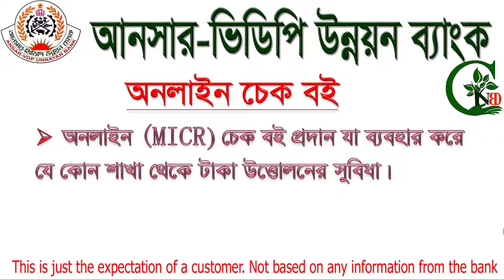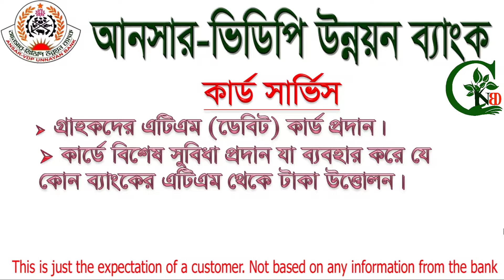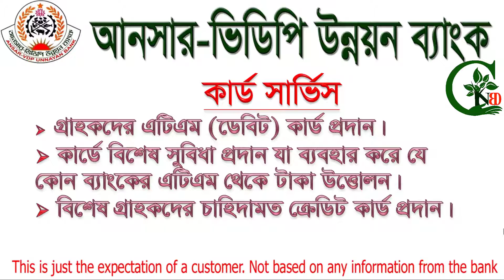আনসার-ভিডিপি উন্নয়ন ব্যাংক বাণিজ্যিক ব্যাংক হিসেব আত্মপ্রকাশে যে সেবা নিয়ে আসার অপেক্ষায় গ্রাহকগণ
অনলাইন হিসাব নম্বর:-
সকল গ্রাহকদের জন্য অনালাইন হিসাব নম্বর এবং সব শাখায় অনলাইন সেবা।
যে কোন শাখা হতে অনলাইনে লেনদেন এর সুবিধা।
দেশের যে কোন অনলাইন ব্যাংক থেকে ইঊঋঞঘ এর মাধ্যমে লেনদেন এর সুবিধা।
অনলাইনে অটোমেটিক শেয়ারের লভ্যাংশ প্রদান।
চলতি হিসাব হিসাব,
সঞ্চয়ী হিসাব, বেতন-ভাতা হিসাব এবং স্টুডেন্ট একাউন্ট সুবিধা।

অনলাইন ঋণ_
অনলাইনে গ্রাহকের নিজ হিসাবে ঋণের অর্থ প্রদান
 যে কোন শাখায় অনলাইনে ঋণের কিস্তি জমা প্রদান।
 গ্রাহকের হিসাব নম্বর হতে ঋণের কিস্তি অটো ডেবিট।

অনলাইন চেক বই_
অনলাইন (MICR) চেক বই প্রদান যা ব্যবহার করে যে কোন শাখা থেকে টাকা উত্তোলনের সুবিধা।

অনলাইনে বেতন-ভাতা প্রদান
আনসার বাহিনীর সকল কর্মকর্তা-কর্মচারী, সাধারণ আনসার, ভিডিপি ও টিডিপির সকল সদস্য-সদস্যাদের অনলাইনে বেতন ভাতাদি প্রদান।

এটিএম সার্ভিস
 নিজস্ব এটিএম সার্ভিসের মাধ্যমে ২৪ ঘন্টা টাকা উত্তোলনের সুবিধা প্রধান।

কার্ড সার্ভিস
গ্রাহকদের এটিএম (ডেবিট) কার্ড প্রদান।
 কার্ডে বিশেষ সুবিধা প্রদান যা ব্যবহার করে যে কোন ব্যাংকের এটিএম থেকে টাকা উত্তোলন।
 বিশেষ গ্রাহকদের চাহিদামত ক্রেডিট কার্ড প্রদান।

মোবাইল/এপস ব্যাংকিং
 মোবাইল ব্যাংকিং সুবিধা বা মোবাইল এপস ব্যবহার করে ই-ব্যাংকিং এর মাধ্যমে লেনদেন, মোবাইল রিচার্জ ও বিল পরিশোধের সুবিধা।

এছাড়াও গ্রাহক চাহিদার উপর ভিত্তি করে অন্যান্য সুবিধা।
হউক গ্রাহক বান্ধব একটি বাণিজ্যিক ব্যাংক এই প্রত্যাশায়

সতর্কতা:-
এটি শুধুমাত্র একজন গ্রাহকের প্রত্যাশার উপর নির্ভর করে তৈরী করা
ব্যাংক কর্তৃপক্ষ থেকে প্রাপ্ত কোন তথ্য নয়।

এক নজরে আনসার-ভিডিপি উন্নয়ন ব্যাংক:-
বাংলাদেশ আনসার ও গ্রাম প্রতিরক্ষা বাহিনী দেশের সর্ববৃহৎ সুশৃঙ্খল ও সুসংগঠিত বাহিনী, এ বাহিনীর সদস্য সংখ্যা প্রায় ৬১ লক্ষ, যার প্রায় অর্ধেকই নারী। সুশৃঙ্খল ও সুসংগঠিত বিশাল এ বাহিনীর সদস্যগণকে অর্থনৈতিক কর্মকান্ডে সম্পৃক্ত করা ও তাঁদের  জীবনযাত্রার মান উন্নয়নের লক্ষ্যে প্রতিষ্ঠিত সরকার কর্তৃক নিয়ন্ত্রিত একটি বিশেষায়িত ব্যাংক, যার কার্যক্রম শুরু হয়েছে ১৯৯৬ সালের ১০ জানুয়ারী। প্রতিষ্ঠালগ্ন থেকে ব্যাংকিং সেবা প্রদানের মাধ্যমে এ ব্যাংক আনসার ও গ্রাম প্রতিরক্ষা বাহিনীর সদস্যগণের দারিদ্র্য বিমোচন, নারীর ক্ষমতায়ন, অর্থনৈতিক উন্নয়নে নিরলসভাবে কাজ করে চলেছে।
বিগত বছরগুলোতে অনুষ্ঠিত আনসার ও গ্রাম প্রতিরক্ষা বাহিনীর বার্ষিক সমাবেশে গণপ্রজাতন্ত্রী বাংলাদেশ সরকারের মাননীয় প্রধানমন্ত্রী আনসার-ভিডিপি উন্নয়ন ব্যাংকের চলমান কার্যক্রমের উপর প্রশংসাসূচক বক্তব্য প্রদান করেছেন এবং তিনি নিজে শেয়ার ক্রয় করে এ ব্যাংকের মালিকানা প্রাপ্ত হয়েছেন।
আনসার-ভিডিপি উন্নয়ন ব্যাংকের তহবিল ব্যাংকের পরিশোধিত মূলধন, সরকারী ঋণ, বাংলাদেশ ব্যাংকের ঋণ এবং বিভিন্ন রাষ্ট্রীয় মালিকানাধীন ব্যাংক ও প্রতিষ্ঠানের ঋণ এবং নিজস্ব আয় ও ঋণ আদায় থেকে সংগৃহীত হয়। আনসার-ভিডিপি উন্নয়ন ব্যাংকের অনুমোদিত প্রারম্ভিক মূলধন ১০০ (একশত) কোটি টাকা যা ধাপে ধাপে বৃদ্ধি পেয়ে বর্তমানে ১০০০ (এক হাজার) কোটি টাকায় উন্নীত হয়েছে। ব্যাংকের ইস্যুকৃত মূলধন ৪০০ (চারশত) কোটি টাকা, যার ২৫% অর্থাৎ ১০০ কোটি টাকা গণপ্রজাতন্ত্রী বাংলাদেশ সরকার এবং ৭৫% অর্থাৎ ৩০০ কোটি টাকা আনসার ও গ্রাম প্রতিরক্ষা বাহিনীর সদস্য/সদস্যা, আনসার ও গ্রাম প্রতিরক্ষা বাহিনীর কর্মকর্তা ও কর্মচারী এবং অত্র ব্যাংকের কর্মকর্তা ও কর্মচারীদের মধ্যে প্রতিটি ১০০ (একশত) টাকা মূল্যমানের শেয়ার বিক্রয়ের মাধ্যমে সংগ্রহ করা হয়। আনসার ও গ্রাম প্রতিরক্ষা বাহিনীর সদস্যগণের নিকট হতে জামানত গ্রহন করে অথবা বিনা জামানতে ঋণ প্রদান করা। আমানত গ্রহন করা ও ঋণ প্রদান করা ব্যাংকের অন্যতম কাজ।
গণপ্রজাতন্ত্রী বাংলাদেশ সরকারের অর্থ মন্ত্রণালয়ের আর্থিক প্রতিষ্ঠান বিভাগ এবং বাংলাদেশ ব্যাংকের নীতিমালা অনুসরণপূর্বক কৃষি উৎপাদন, দুগ্ধ উৎপাদন ও কৃত্রিম প্রজনন, একটি বাড়ী একটি খামার সমন্বিত কৃষি ঋণ, এসএমইসহ কৃষি ও পল্লী ঋণ তথা অন্যান্য আয় উৎসারী কর্মকান্ডে এ পর্যন্ত ৩৪টি ঋণ প্রোডাক্টের মাধ্যমে সারাদেশে ১৮টি আঞ্চলিক কার্যালয়ের আওতাধীন ২৫৯টি শাখার মাধ্যমে ঋণ কার্যক্রম পরিচালিত হচ্ছে। ব্যাংকের সকল ঋণ কার্যক্রম supervised credit এর আওতায় পরিচালিত হয়।

This Video is Original Content of this Channel
Channel Name: Green Nature BD
Related Search:
আনসার-ভিডিপি উন্নয়ন ব্যাংক,
বাণিজ্যিক ব্যাংক হিসেব আত্মপ্রকাশে যে সেবা নিয়ে আসার অপেক্ষায় গ্রাহকগণ,
Ansar VDP Unnayan Bank,
Ansar & VDP Natok,
Ansar VDP,
Ansar VDP History,
Ansar and VDP website,
Embodied Ansar,
আনসার অফিসার,
ansar and vdp,
আনসারের নাটক,
Ansar and VDP Orchestra,
Ansar VDP Academy,
Bangladesh ansar battalion training,
আনসার গার্ড ব্যাটালিয়ন,
আনসার ভিডিপি প্রশিক্ষণ,
আনসার,
ansar vdp apply,